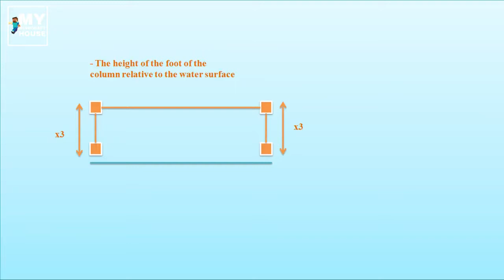MINECRAFT || How to build a house in the middle of the sea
- Hello everyone, I am a new builder, I am from Bangladesh
- Version 1.14.4
- shaderpacks: BSL_v7.1.04.1
- resourcepacks: 1.14.4.r2